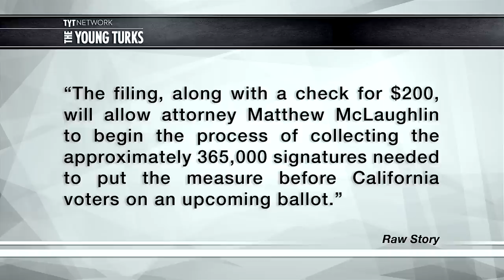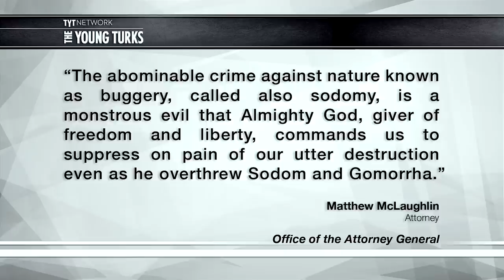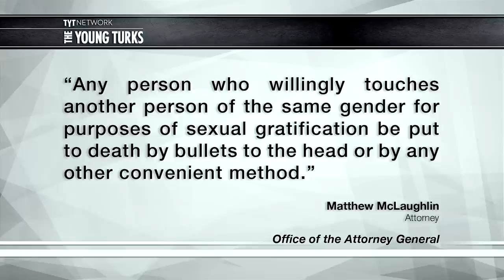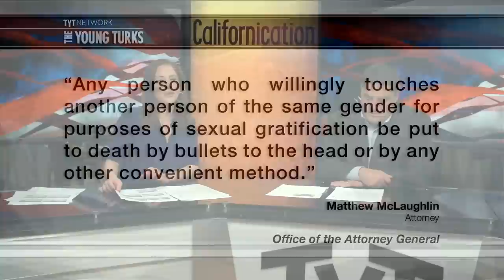Lawyer: Sodomites Should Be Shot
"Acting on a tip from a reader, the editors at Wonkette have uncovered papers filed with the California Attorney General’s Office by a Huntington Beach attorney, calling for a proposed ballot initiative called  “The Sodomite Suppression Act,” which he hopes will save the Golden State from “God’s just wrath.”

The filing, along with a check for $200, will allow attorney Matthew McLaughlin to begin the process of collecting the approximately 365,000 signatures needed to put the measure before California  voters on an upcoming ballot.”*

Ana Kasparian & Cenk Uygur discuss.